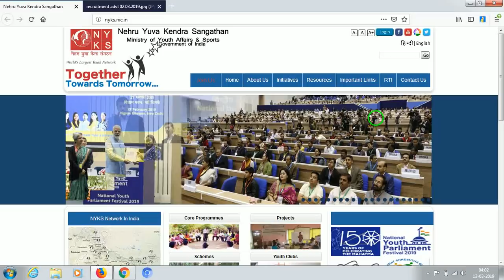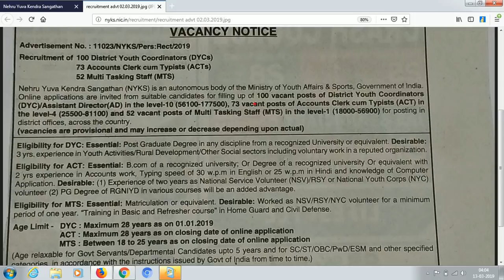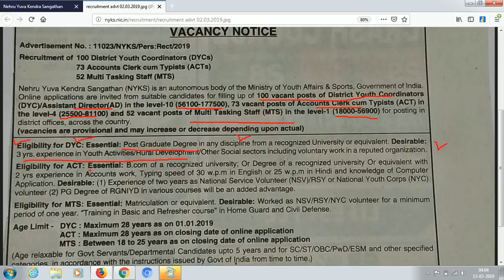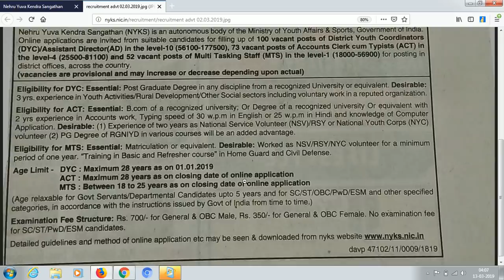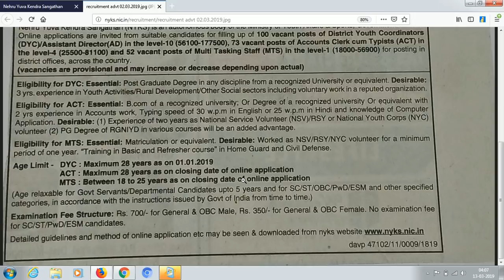ନେହୁରୁ ଯୁବ ସଙ୍ଗଠନ ତରଫରୁ ପ୍ରତିଟି ଜିଲ୍ଲା ପାଇଁ ବଡ ନିଯୁକ୍ତି 2019 | NYKS recruitment 2019